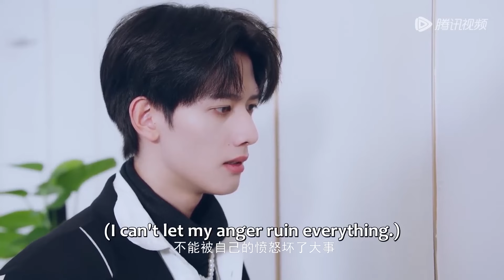💥丈夫縱容小三挺著孕肚和妻子同桌吃飯，妻子果斷轉身提出離婚，下秒淡定複仇讓小三生不如死！【再遇两个他 Meet With Two Souls】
👠 劇名（Drama Name）:【再遇两个他 Meet With Two Souls】